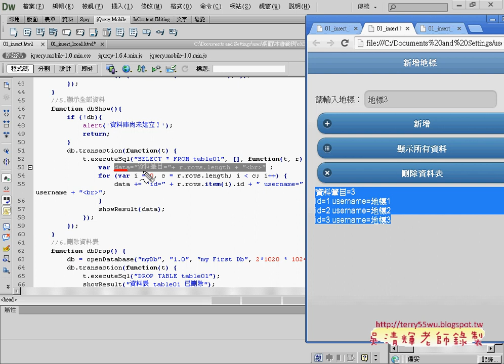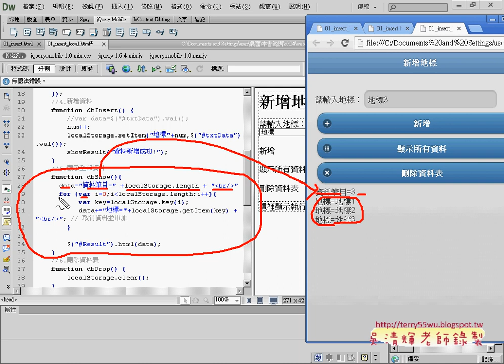04 改LocalStorage說明APP開發教學 吳老師3